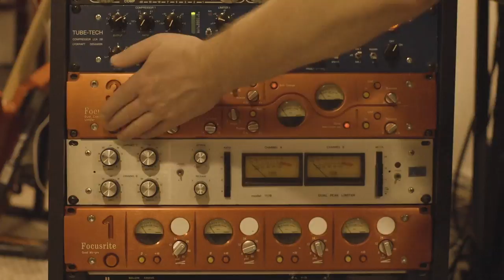Big Head Todd and the Monsters feat. Ronnie Baker Brooks - Remedy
BHTM is trekking outside the lines with our Monsters Music Monthly series. A conventional album cycle is fine, but how about a new free song and video from your favorite band every month just to spice things up?!

We hope you enjoy our August song premiere for 'Remedy,' written by Todd Park Mohr and Ronnie Baker Brooks.

Catch BHTM on the road this summer -

8.09 - Fox Theatre - Boulder, CO (SOLD OUT)
8.14 - The Windjammer - Isle of Palms, SC
8.15 - Salvage Station - Asheville, NC
8.16 - Botanical Gardens - Atlanta, GA
8.17 - Charlotte Metro Credit Union Amphitheatre - Charlotte, NC
8.18 - Koka Booth Amphitheatre - Raleigh, NC
8.21 - Stephen Talkhouse - Amagansett, NY
8.22 - XCite Center at Parx Casino - Bensalem, PA
8.23 - Bold Point - Providence, RI
8.24 - Lowell Summer Music Series - Lowell, MA
8.25 - Coonamessett Ballroom - Falmouth, MA
9.01 - Naperville Last Fling - Naperville, IL
10.12 - Mission Ballroom - Denver, CO
10.16 - Pikes Peak Center - Colorado Springs, CO [Todd Park Mohr with the 2019 Hendrix Experience Tour]
10.18 - First Council Casino Hotel - Newkirk, OK [Todd Park Mohr with the 2019 Hendrix Experience Tour]
10.19 - The Joint at the Hard Rock Casino and Hotel - Tulsa, OK [Todd Park Mohr with the 2019 Hendrix Experience Tour]
11.01 - The Vogue Theatre - Indianapolis, IN
11.02 - The Caverns, Pelham, TN
11.03 - Vinyl Music Hall - Pensacola, FL
11.05 - Victory North - Savannah, GA
11.07 - Lafayette’s Music Room - Memphis, TN
11.08 - The Pageant - St. Louis, MO
11.09 - Monarch Music Hall - Peoria, IL
11.10 - The Clyde Theatre - Fort Wayne, IN
11.13 - State Theatre - Portland, ME
11.14 - Penn’s Peak - Jim Thorpe, PA
11.15 - Tupelo Music Hall - Derry, NH
11.16 - White Eagle Hall - Jersey City, NJ

Catch Ronnie Baker Brooks on the road this summer -

8.09 - Sorg Opera House (CPTS) - Midtown, OH
8.10 - Heritage Blues Festival - Wheeling, WV
8.11 - AMP by Strathmore (CPTS) - Bethesda, MD
8.13 - The Grand - Ellsworth, ME
8.14 - Por City Music Hall - Portland, ME
8.15 - 9 Wallis - Beverly, MA
8.16 - Chans - Woonsockett, RI
8.17 - Bolton Center - Bayshore, NY
8.18 - Lizzie Rose Music Room - Tuckerton, NJ
8.19 - Knitting Factory - Brooklyn, NY